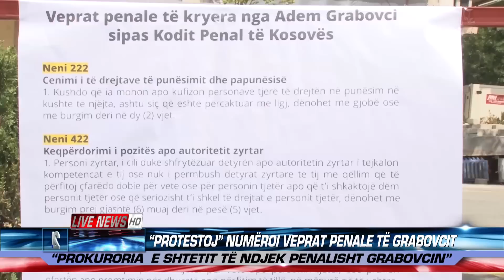"PROTESTOJ" NUMEROI VEPRAT PENALE TE GRABOVCIT 12.06.2016